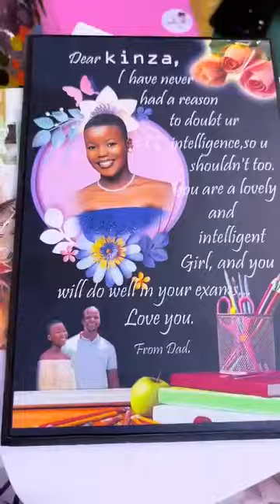Faridah Nakazibwe ne Taata wa baana muwala wabwe love nga bamuyiira sente